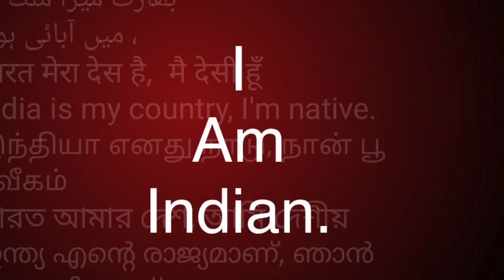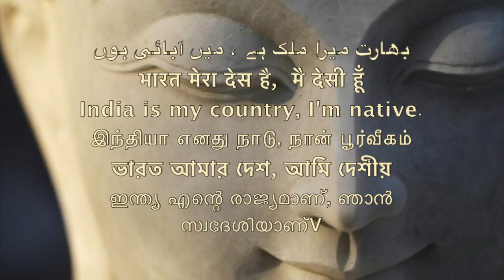हाथी और कुत्ते की कहानी, धम्‍म के लिए, A Story of love affection|| Sudhir Raj Singh ||Pali Language